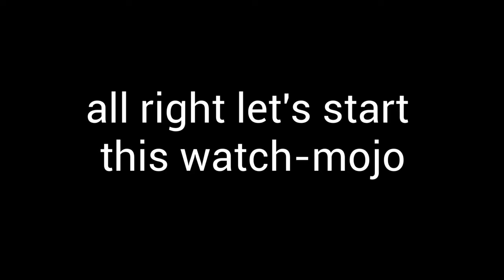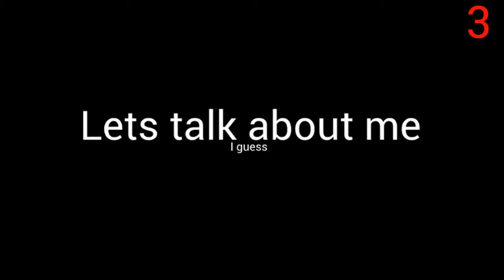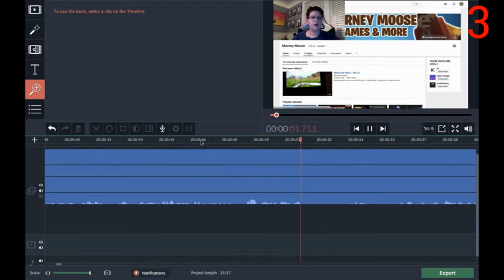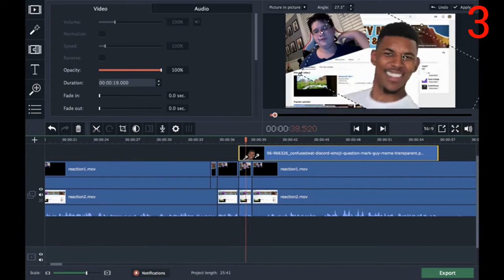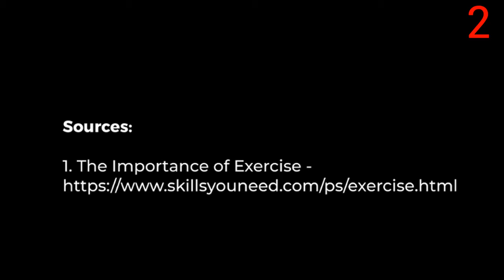Top 5 Favorite School Projects that I made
this is for a class I had that revolved around video editing. there will be a longer video showing all of the projects I made.